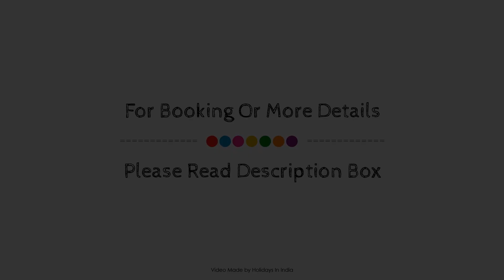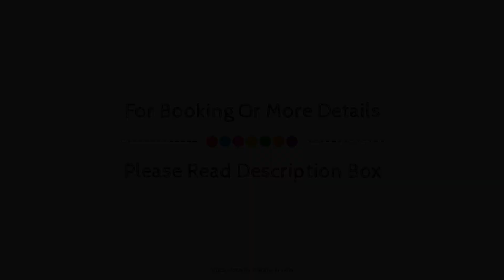Sri Annapoorna Tower, Madurai, India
About Property:
Located in Madurai Main, Sri Annapoorna Tower is a perfect starting point from which to explore Madurai. Offering a variety of facilities and services, the hotel provides all you need for a good night's sleep. 24-hour room service, car park, room service, airport transfer, meeting facilities are there for guest's enjoyment. Some of the well-appointed guestrooms feature television LCD/plasma screen, air conditioning, desk, fan, satellite/cable TV. The hotel offers various recreational opportunities. A welcoming atmosphere and excellent service are what you can expect during your stay at Sri Annapoorna Tower.
Searching For
1. Sri Annapoorna Tower - Madurai
2. Sri Annapoorna Tower - Madurai Virtual Tour
3. Sri Annapoorna Tower - Madurai Rooms
4. Sri Annapoorna Tower - Madurai Amenities
5. Sri Annapoorna Tower - Madurai Videos
6. Sri Annapoorna Tower - Madurai Offers
7. Sri Annapoorna Tower - Madurai Deals
Audio Credit:
Track Title: Blank Slate
Artist: VYEN